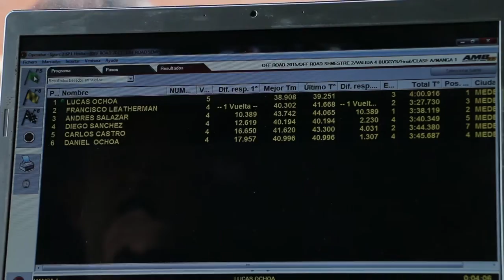Carrera de Carros a control remoto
En el Alto de las Palmas en Medellín, hay una pista para carros a control remoto, donde niños, hombre y mujeres de todas las edades se dan cita en este lugar dos veces por mes para competir con sus carros en el Campeonato Departamental de OFF ROAD y darle un espacio a esta pasión llamada: el automodelismo.